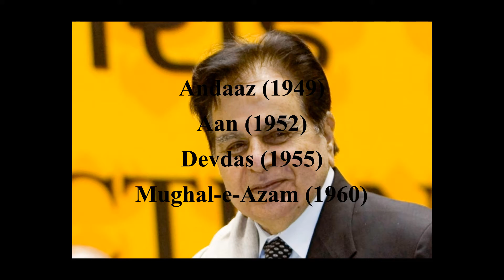Top 5 Bollywood Deaths of 2021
There are many Bollywood celebrities who lost their lives in 2021. Some of the famous Bollywood heroes and heroines are mentioned here. Dilip Kumat lost his life in 2021 after giving hit films like Aan, Mughal-e-Azam, etc.
Madira Bedi's husband Raj kaushal also died in 2021. Bikramjeet also lost his life in 2021